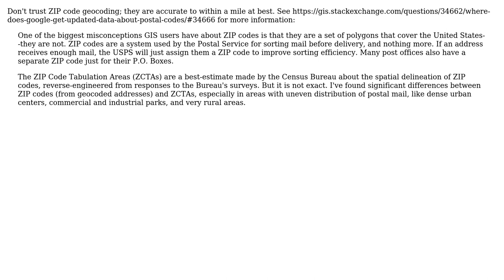GIS: Geocoding Levels - zip code versus block face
With thanks & praise to God, and with thanks to the many people who have made this project possible! You are responsible for your own actions.